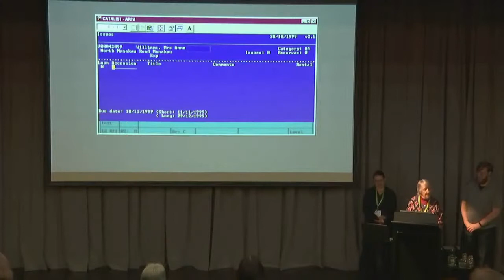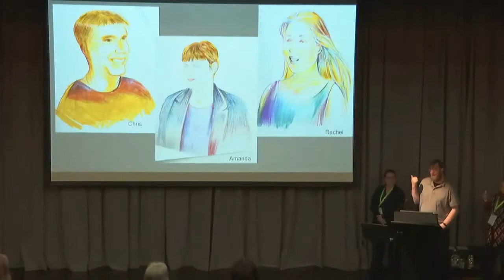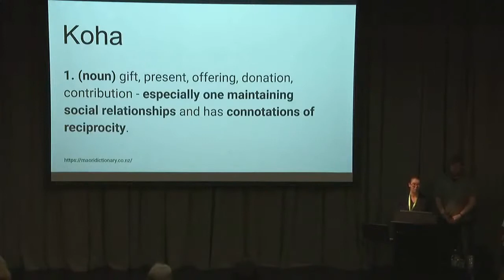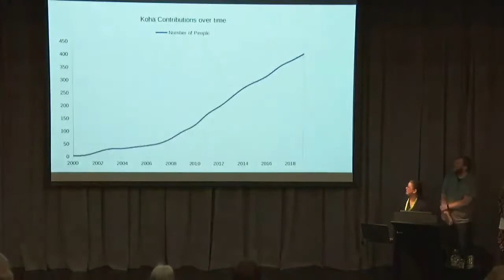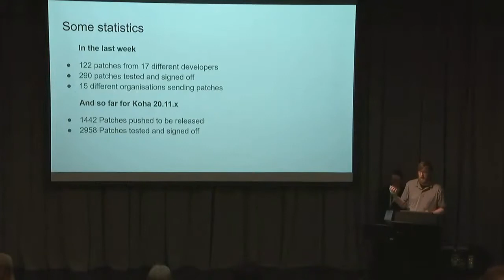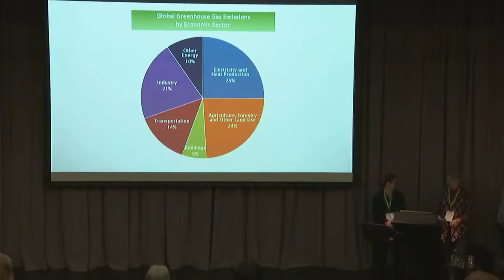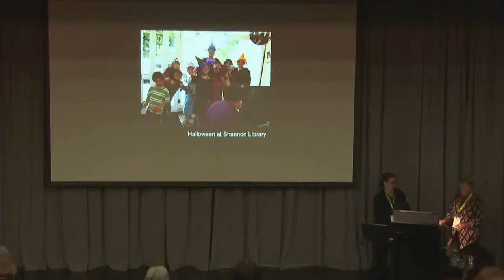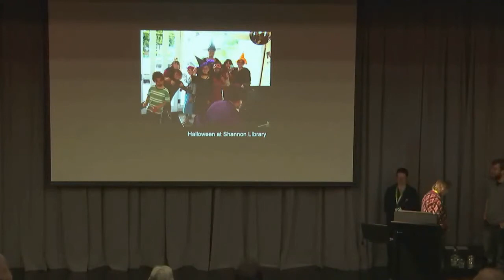Kohacon20: Keynote - The 1999 Koha Project Team (Day 2)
Keynote: The 1999 Koha Project Team - Rosalie Blake, Rachel Hamilton-Williams, Chris Cormack

Three of the original project team members reflect on how we got here.